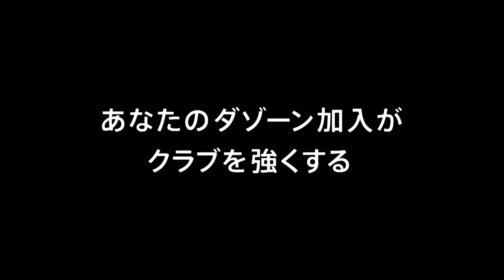【公式】Pick upプレー動画：浮き球を収めた古橋 亨梧（岐阜）がオーバーヘッドでゴールを狙う！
浮き球を収めた古橋 亨梧（岐阜）がオーバーヘッドでゴールを狙う！
2018年5月26日（土）に行われた明治安田生命Ｊ２リーグ 第16節 岐阜vs新潟のPick upプレー動画です。